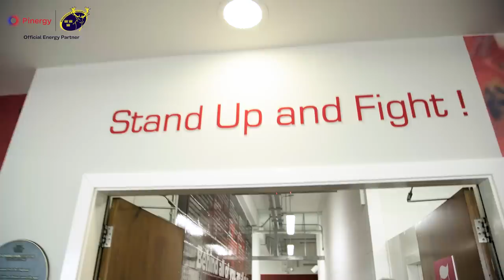Pinergy Graham Rowntree Interview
Earlier this summer, Matt Cooper spent a morning with our new Head Coach Graham Rowntree to discuss his hopes for the season ahead, the Munster legends who have inspired him along the way and the sense of community he has found within the Munster fans.